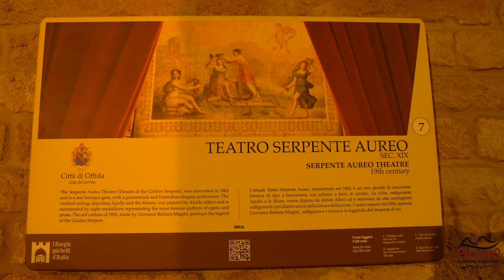RECAP Premio Cinematografico Città di Offida - Video Recap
Cinema tra i giovani, cortometraggi d'autore, grandi ospiti, tanto pubblico: la sintesi della prima settimana del nostro festival.